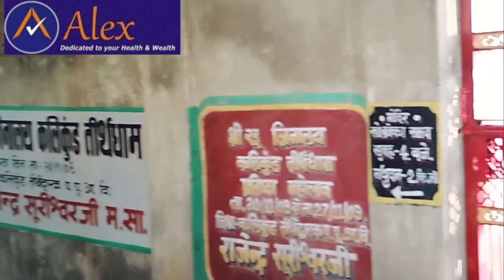HILL STATION, Alex Trip PARASNATH PAHAR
This YouTube channel
for help & Information 🙏

("Main Parts in short") DIGITAL & LIVE VIDEO, of 3rd Anniversary Program Alex World Class Product Pvt Ltd.

Launching Unlimited Producs & Unlimited Possibilities with Alex E-Commerce Module-2

This is Basic Marketing Plan of Alex World Class Product Pvt LTD,
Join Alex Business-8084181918